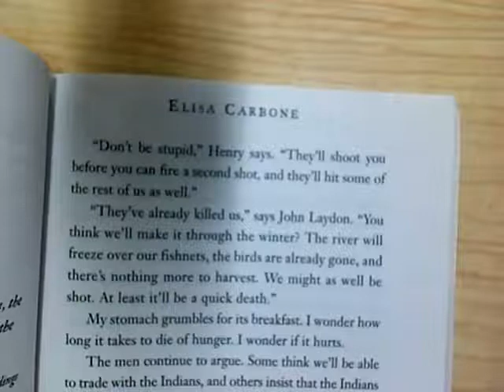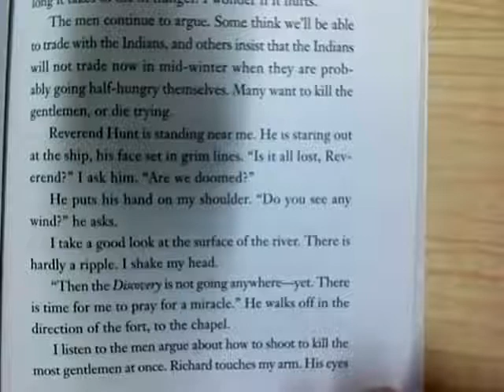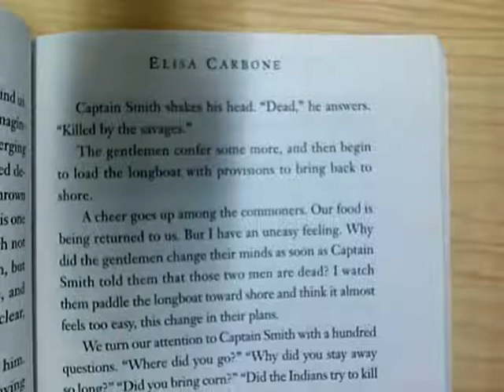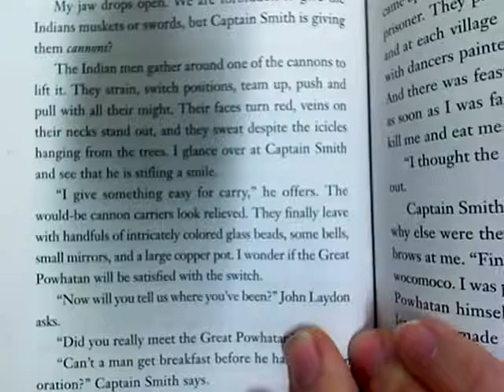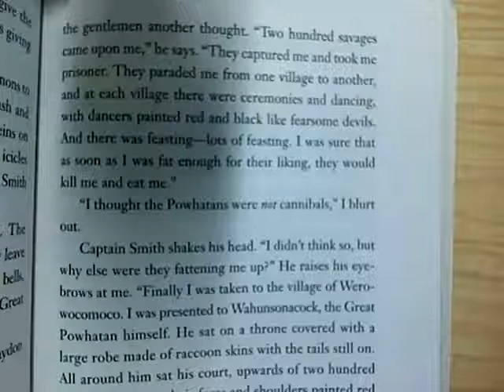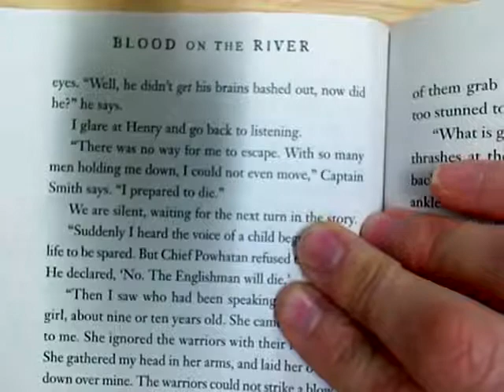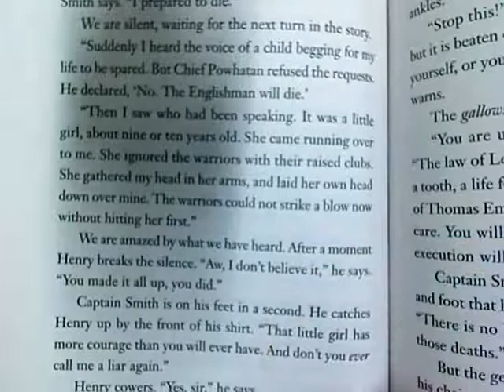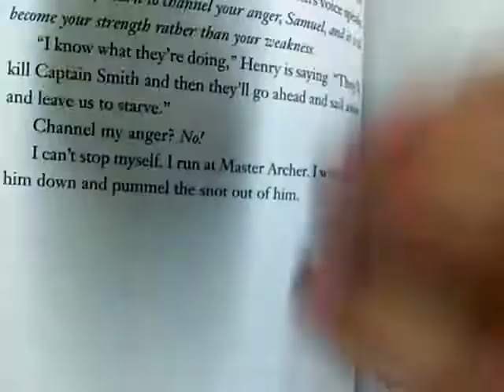Blood on the River Chapter 15